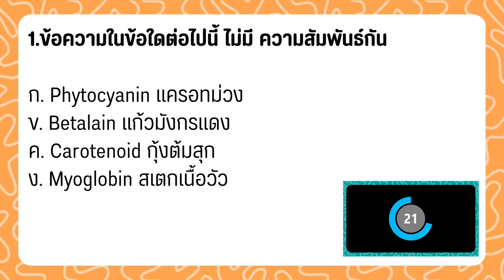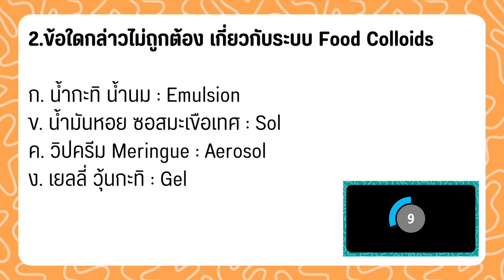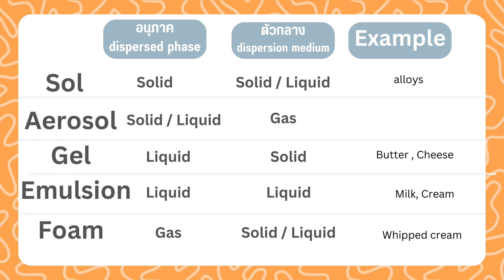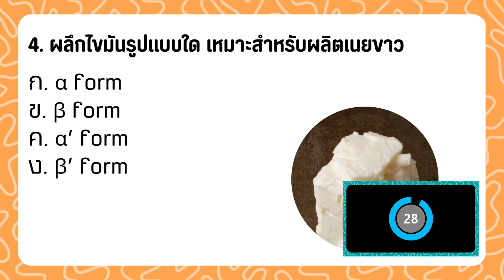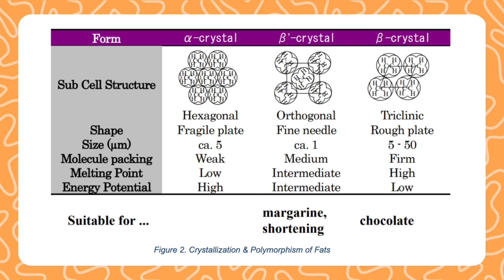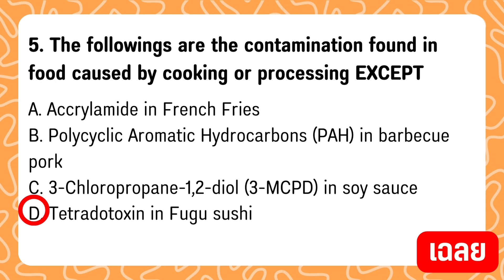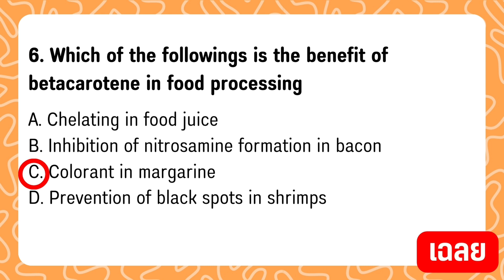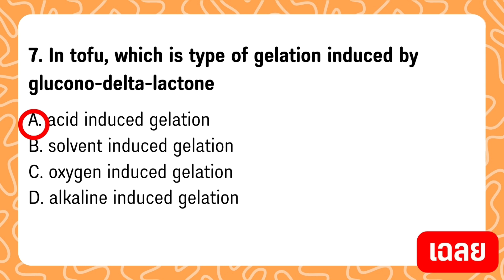quiz bowl food chem